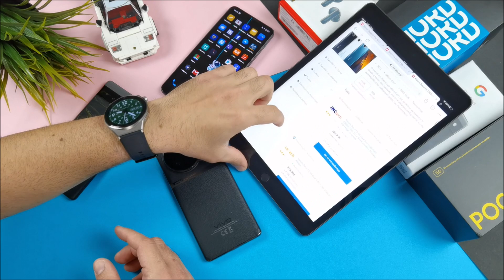Πως να Αγοράσεις ΣΩΣΤΑ το Κινητό σου 😎